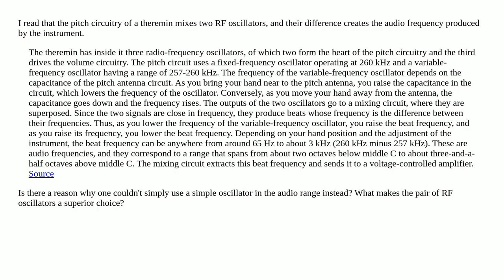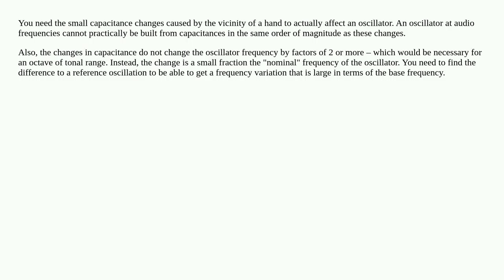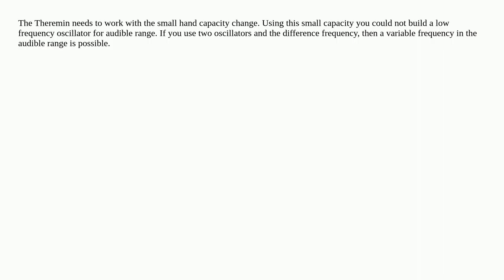Single oscillator theremin?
A special thanks goes out to the community